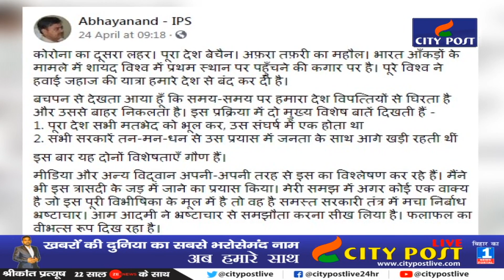Bihar के Ex DGP Abhayanand ने सरकारी तंत्र की सच्चाई बता बढ़ा दी CM Nitish की मुश्किलें